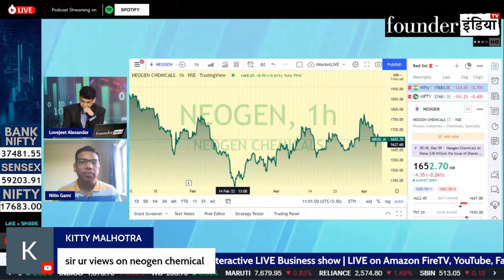Neogen Chemicals के शेयर में क्या करें? Expert Opinion by Nitin Gami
Analysis of: Neogen Chemicals